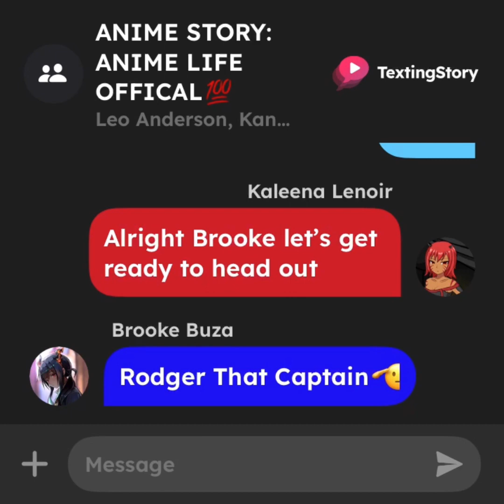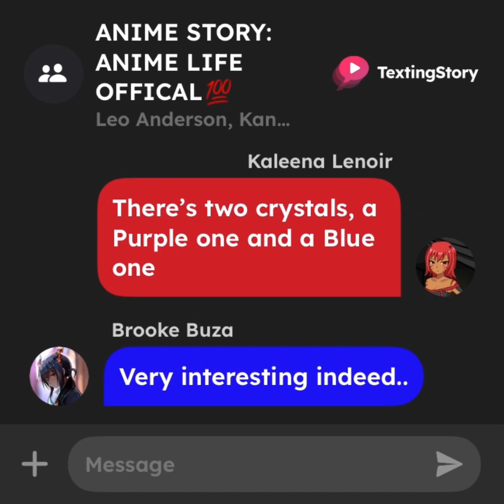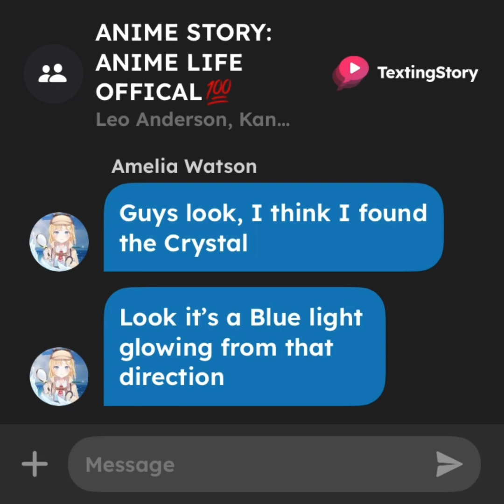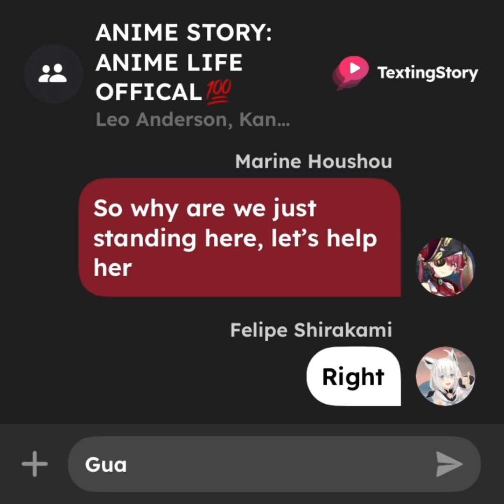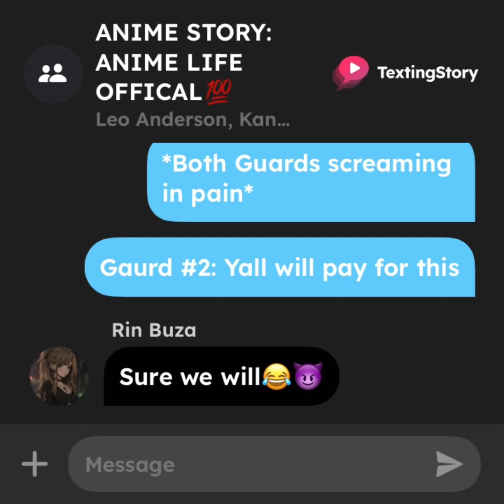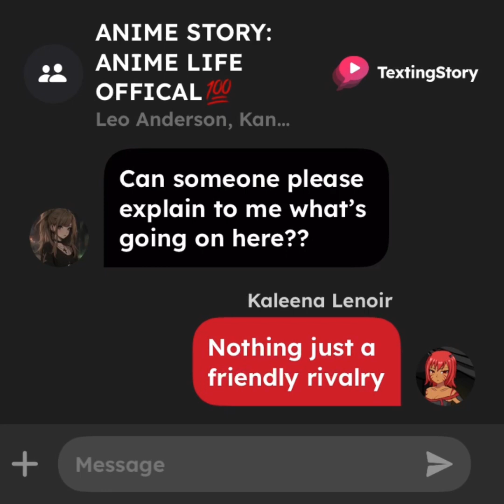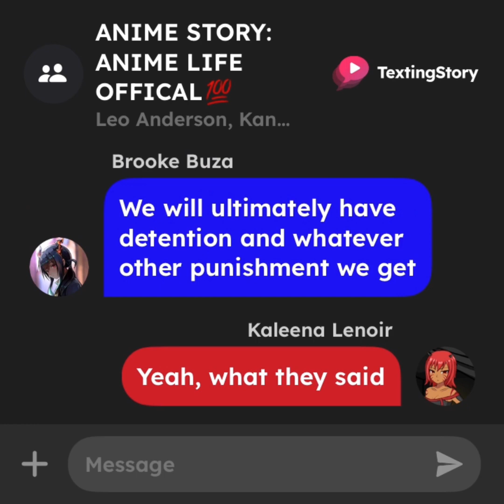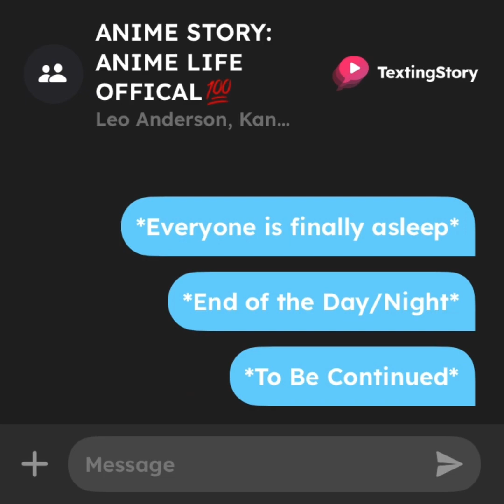ANIME STORY: ANIME LIFE OFFICAL💯| Chapter 6: The Underground Mines Showdown⚔️| Texting Story| YBK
This is Chapter 6 of my “ANIME STORY: ANIME LIFE OFFICAL💯” Story!